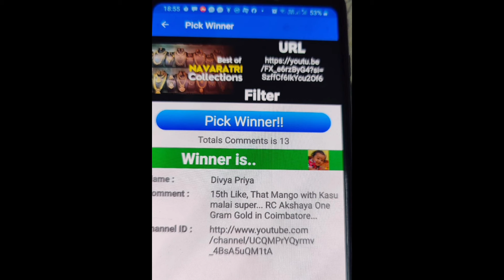Kemp Jewellery Collections | RC Akshaya one gram Jewellery Coimbatore | DM 90430 33108 | Shop Now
RC AKSHAYA
343,park royal complex
cross cut road,7th street gandhipuram

RC MAHIZMITHRA
No.6 Kalaimagal complex,
Opp to old Anna University,
Mtp road, Veerapandi pririvu,